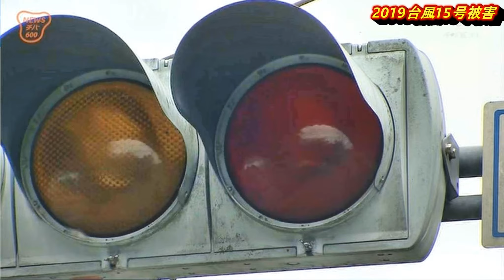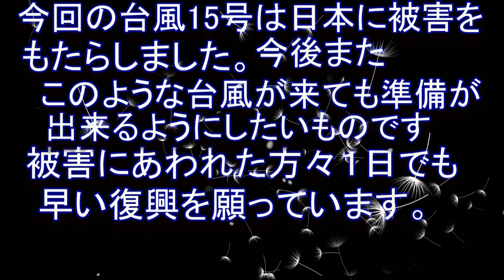2019年台風15号被害映像‼️日本で最大級の台風 風速57 m‼️1日も早い復興を願ってます‼️Damage of Typhoon No. 15 in 2019‼️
2019年9月 過去に例を見ない 日本に来る最大級の台風15号となりました その映像と写真を全部まとめました 千葉で風速57メートル 今後このような台風が来ても 備えれるように 対策したいものです 被害に遭われた 方々 1日も早い復興を願っております‼️ ためになる動画配信しますのでチャンネル登録お願いします‼️